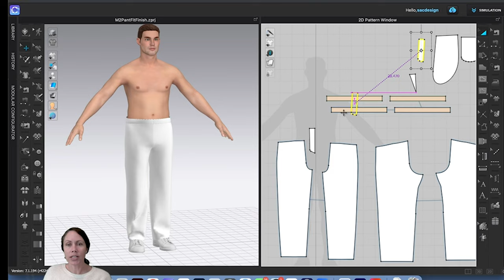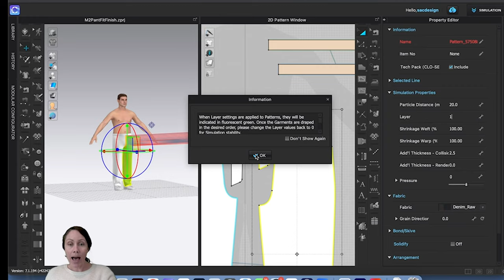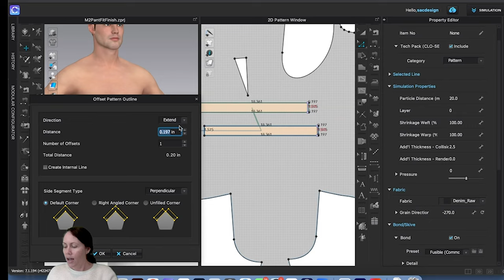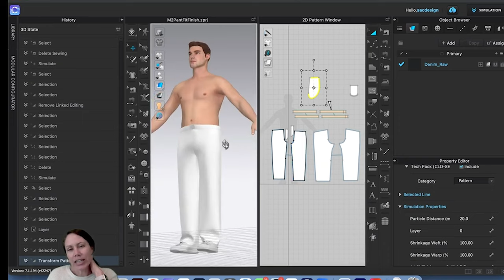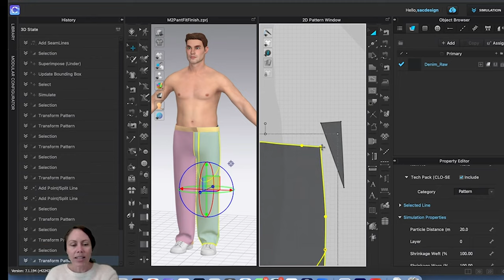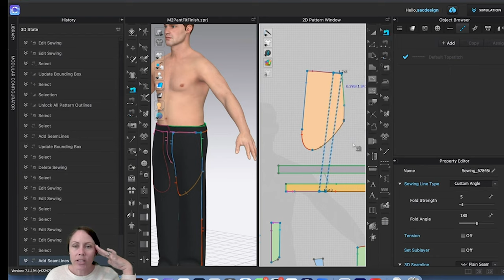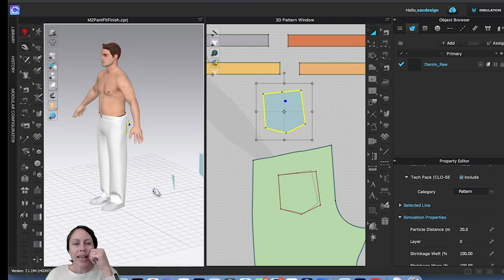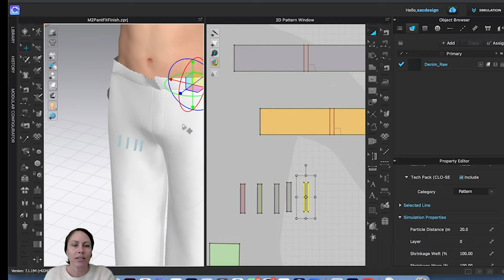How to Sew Denim Pattern in CLO 3D Virtual Software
Chapters
00:00 Introduction
00:16 Sew Fly
06:05 Extend Waistband
11:46 Front Pockets
20:22 Patch Pockets
24:06 Belt Loops